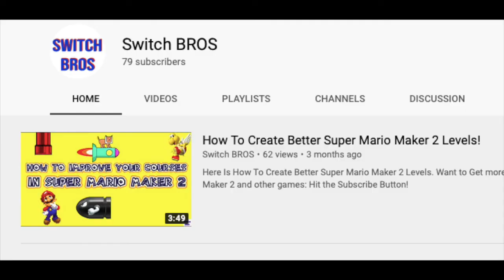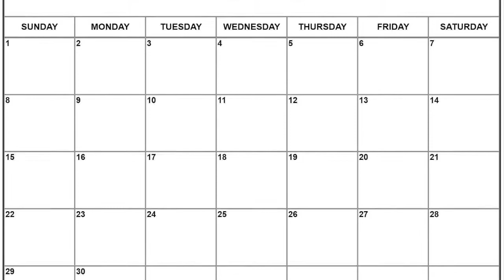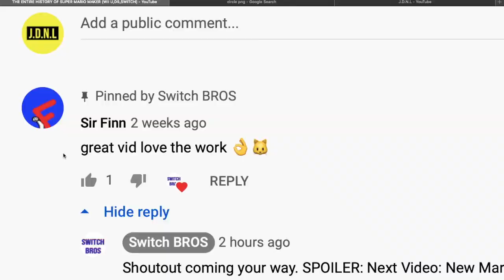Mario Kart 9: Leaks and Information (Kamek, Broomstick Vehicle, More)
So Mario Kart 9 isn't 100% happening, but there have been a few leaks lately that we wanted to take a look at. Thank You, and Have a Good Day!